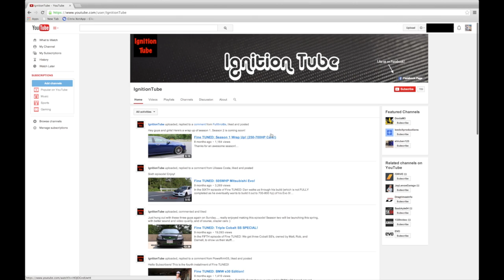Are you ready to be fineTUNED?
Join our sister channel for our second season that will prove to be even more amazing.  If you are into the best of tuned foreign & domestic rides, then you have found your new home.  I promise you won't be disappointed.